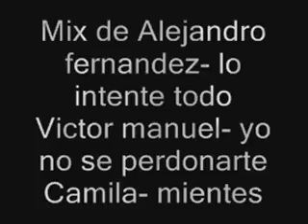Mix alejandro fernandez, victor manuel y camila.wmv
Alejandro fernandez- lo intente todo
Victor manuel- yo no se perdonarte
Camila- Mientes